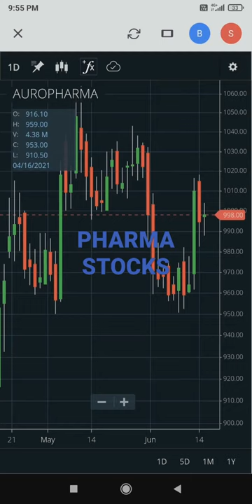Pharma stocks#BUY#shorts#Aurobindo Pharma ltd